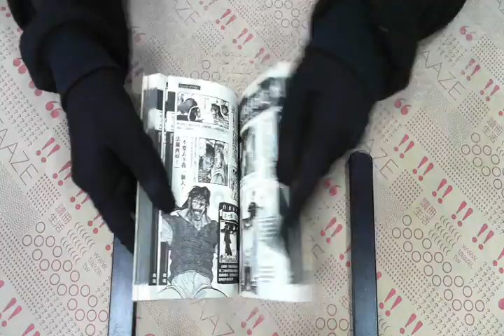TAAZE｜傀儡馬戲團官方完全導覽手冊（全） 二手書書況 9861562265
TAAZE｜讀冊生活網路書店「傀儡馬戲團官方完全導覽手冊（全）」，找二手書請至